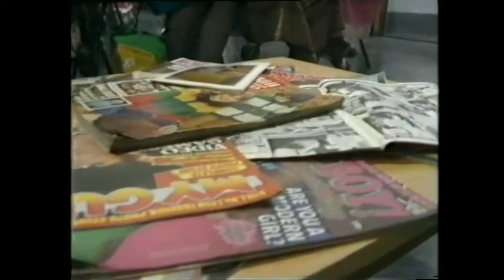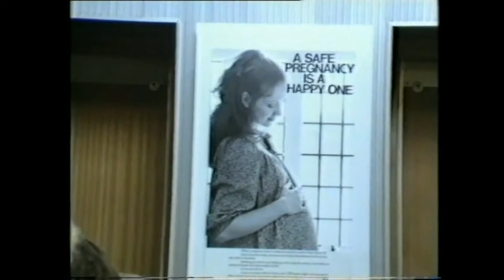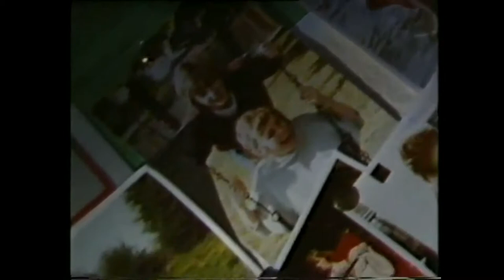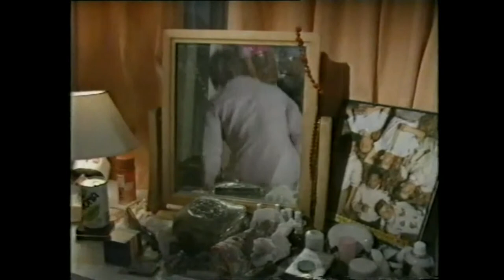SWALK (TV Series) Episode 3